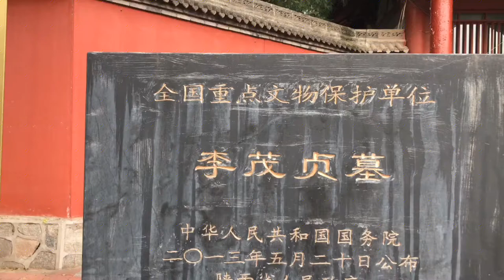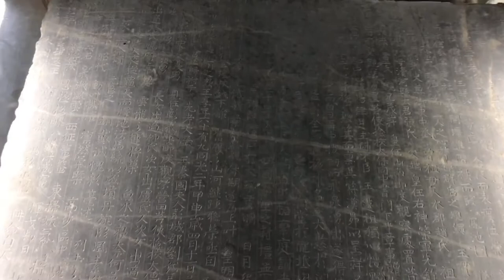实拍大唐秦王李茂贞墓，十分有特色的古墓，带你完整的走一遍